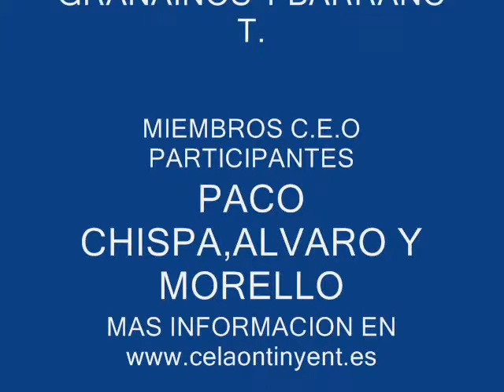Viodeo escalada barranc dels tarongers sector granainos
Track realizado con GPS.Escalada en el barranc dels Tarongers en el sector Granainos 1,sector con 6 vias con grados desde 5+ a 6c y una altura entre 12-14 metros.Sector con vias asequibles y con una dificultad media alguna de ellas,una de 5+ una de 6+ dos de 6a+ una de 6b+ y una ultima de 6c,la mayoria de ellas con
poco agarre..